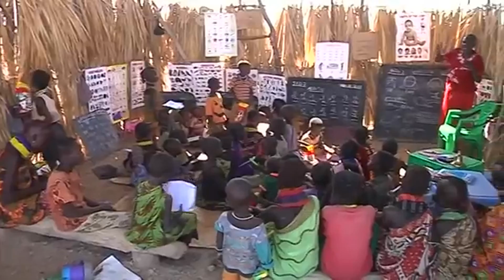The Global Learning XPRIZE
The $15M Global Learning XPRIZE is a competition that challenges teams from around the world to develop open source and scalable software that will enable children in developing countries to teach themselves basic reading, writing and arithmetic.

VIDEO CREDITS

Creative Consultant: Karen Kamberg
Post Production Supervisor: David Kebo
Cinematographer: LJ Kim

Tim Freccia